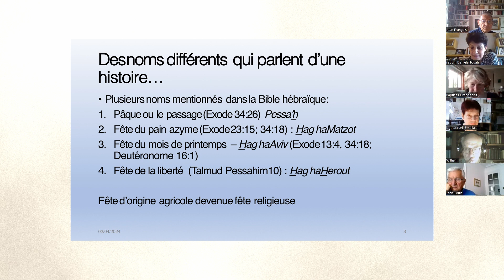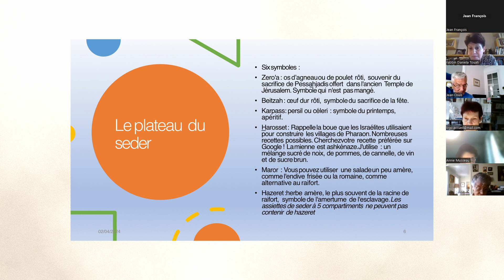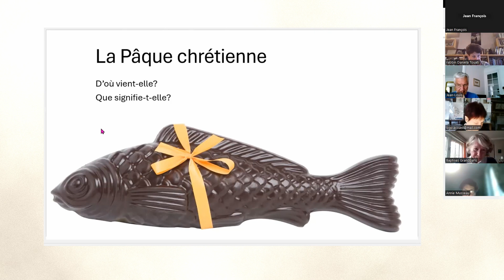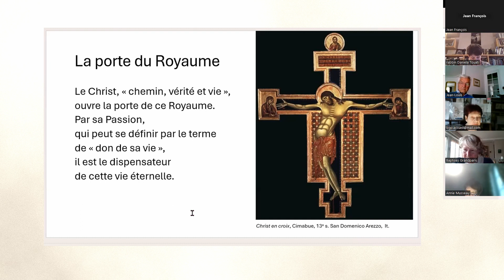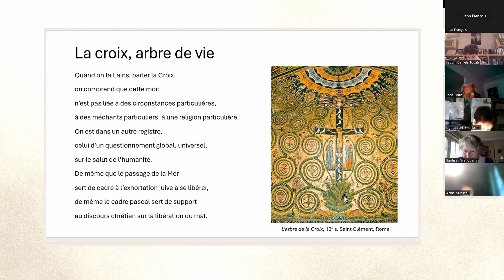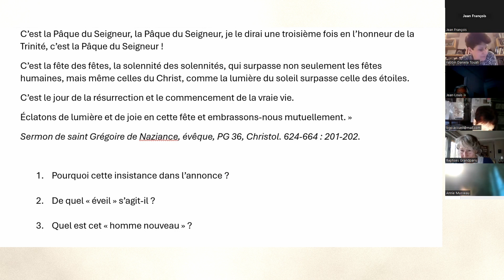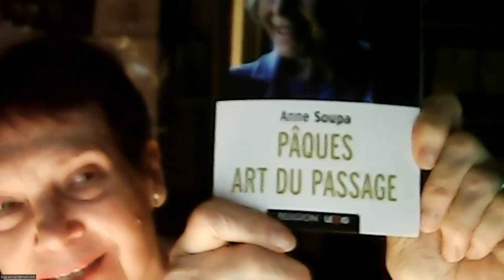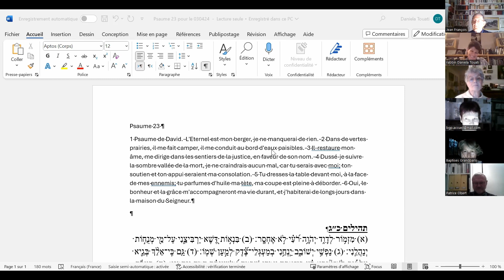Fêter Pâques et Pessah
Conférence du 3 avril 2024 avec Daniela Touati et Anne Soupa